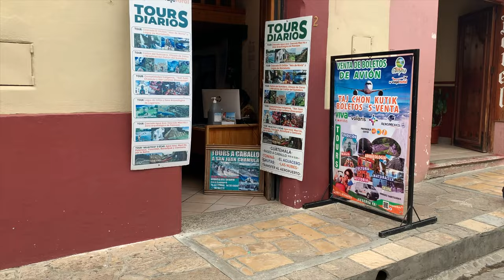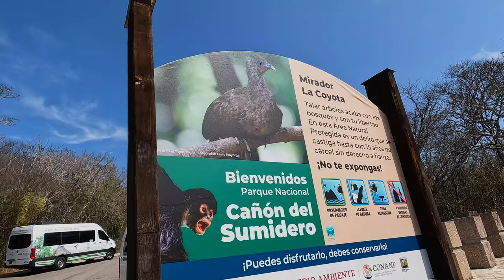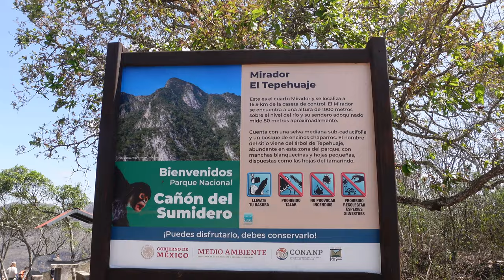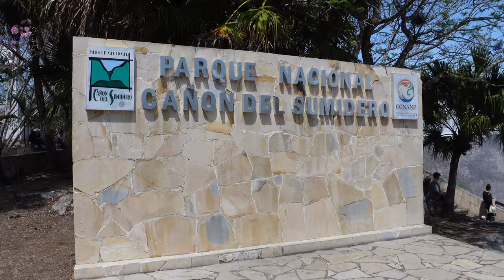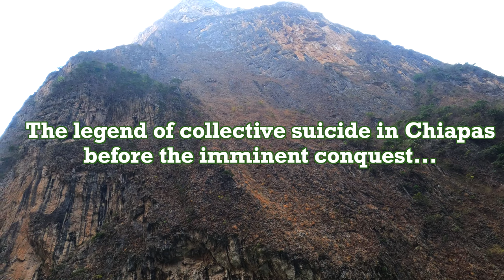MUST SEE in Chiapas Mexico, Cañón del Sumidero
This vlog takes you to one of Mexico’s most incredible landmarks, Cañón del Sumidero (Sumidero Canyon).

We took a tour from Tuxtla Gutierrez for $440 pesos, around $22 US but you can also take a tour from San Cristobal de la Casas. Our tour included transport to three miradores from above the Canon del Sumidero, a two hour boat tour through Sumidero Canon and a shortstop in the Pueblo Mágico Chiapa de Corzo.

If you travel Mexico and love nature, visiting Chiapas is a MUST! Chiapas Mexico is filled with natural beauty with places like Palenque, El Chiflon, Arcotete, Canon Sumidero and so much more!

If you are looking for Mexico’s off the beaten path destinations that are not crowded with tourists make sure to subscribe to our channel as we take you on some of Mexico’s best travel destinations.
HELP US GROW and Share with a friend!

OR!